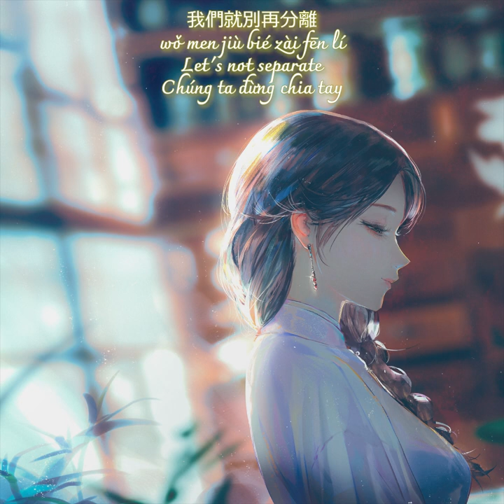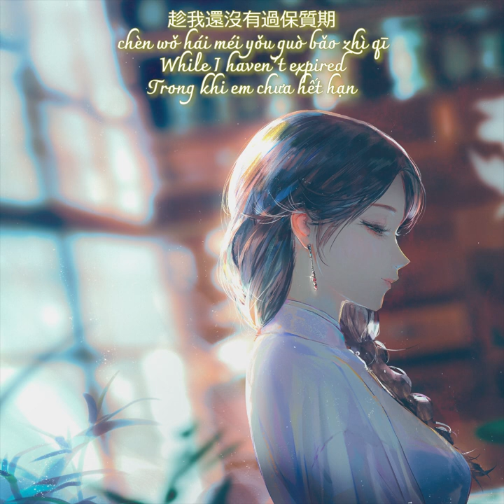Zhang Zihao (張紫豪) - Ke Bu Ke Yi (Female Version) │May or May Not (可不可以) │Vietsub, Pinyin, Eng sub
不希望我的未來不是你，只願意和你永遠不分離
"I don't want my future to be not you, I just want to never be separated from you."

3 language lyrics in video.
Original song by Zhang Zihao.
Female version edit by RunOnCortisol.

P/S: BTW, the girl in the artwork is wearing Vietnam's traditional clothes for women - Ao Dai.  ^0^